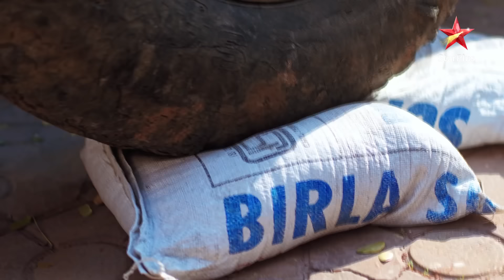ये रिश्ता नायरा-कार्तिक का | Kartik saves Naira's life